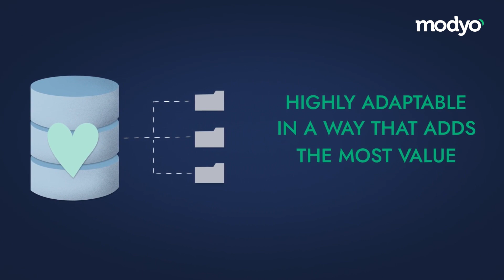Composable Frontend Platforms - What are the benefits?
Forward-thinking organizations are looking for composable solutions. They want to empower their developers and innovation teams with a modular and scalable ecosystem and tools. This 3-minute video is the newest installment in our Modyo Definitions educational playlist, explaining the advantages of development platforms over custom solutions, as well as the challenges they solve for businesses today.